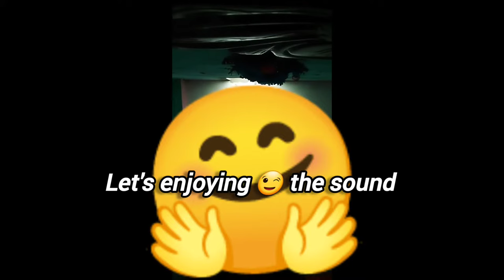red light area inside room sonagachi 2024 | full enjoy young boudi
red lighting area bangalore

sonagachi red light area kolkata
new 2023 inside room tamil
Sonagachi inside room bengali
new 2023 inside room bengali
sonagachi street

red light area inside room live mumbai | red light area in mumbai grant road latest video |sonagachi
red light area inside room video
today 2023 pune
red light area inside room
sonagachỉ kolkata new
red light area in hyderabad telugu
dilsukhnagar
red light area in london
red light area bangalore city kannada 2023
mumbai red light area inside room
new 2023
mumbai red light area 2021 new
mumbai red light area 2022 new
telugu
sonagachi kolkata 2023 new live
sonagachi kolkata 2020 live red
light area
sonagachi street

live new 2021
red light area delhi in room
red light area delhi mein kahan per hai
Red light Area Room Video 2023 | Sonagachi | Kolkata
red light area inside room live
mumbai
today 2023 pune
red light green light
dilsukhnagar
Sonagachi kolkata new
red light area bangalore city
kannada 2023
red light red light what do you say

sonagachi street
today 2023 pune
sonagachỉ kolkata new
dilsukhnagar
new 2023
telugu
light area
sonagachi street

sonagachi street